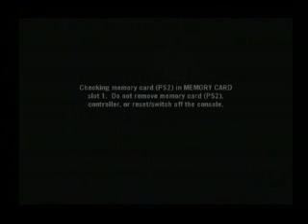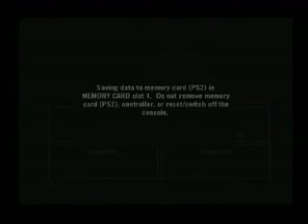The Godfather Part 24 Ending PS2